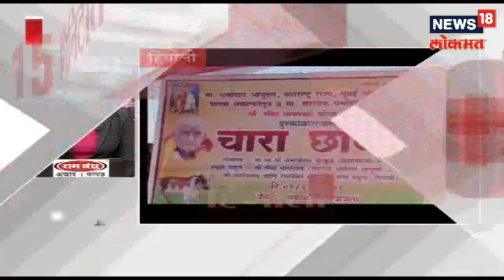15 मिनिटांत 50 बातम्या | मराठा भाषाच पुन्हा एकदा पुरस्कार | NEWS18 LOKMAT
मराठा भाषाच पुन्हा एकदा पुरस्कार .